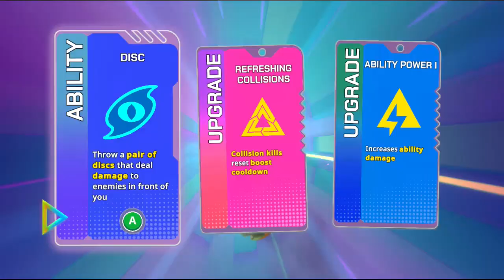Go Mecha Ball Unedited Saturday "Really Fun Game" 🕹️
Load up and roll out, in this twin stick shooter with roguelike progression! Blast your way through arcade-style levels, using pinball-style physics mixed with an arsenal of devastating weapons